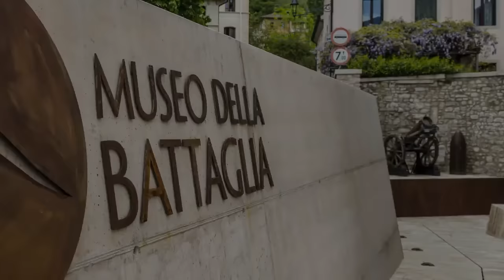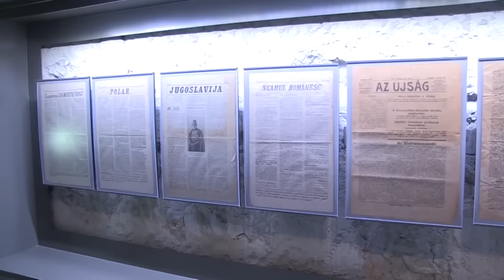LA BATTAGLIA DEI GHIACCIAI. 1916: IL SACRIFICIO DEL BATTAGLIONE VAL D'INTELVI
Oggi vi racconteremo  la storia della cosiddetta «battaglia dei ghiacciai» e del tragico destino toccato - fra le vette dell’Adamello - al battaglione Val d’Intelvi, sacrificato in un attacco che lascia perplesso più di uno storico. Nel 1915 – in giugno – proviamo a sorprendenderli nella conca di Presena, aggirando il passo del Maroccaro, ma veniamo respinti perdendo molti uomini. Allo stesso modo, siamo noi a bloccare gli austriaci, quando tentano una sortita verso i passi Brizio, Garibaldi e Venerocolo. Gli italiani riescono comunque ad impadronirsi di cima Payer, di passo Lagoscuro e della punta del Castellaccio. Ciò avviene nel corso di una seconda azione - non andata a buon fine - per la conquista della conca del Presena.È però nel 1916 che si comincia a fare sul serio con quella che gli storici hanno chiamato la "Battaglia dei Ghiacciai". Le forze italiane e autriache si battono a quote che superano i 3.000 metri, dovendo affrontare oltre all’avversario anche le insidie di un ambiente ostile e imprevedibile, dove ad un sole che splende, nel giro di pochi minuti, possono sostituirsi condizioni di tempo avverse.Gli scontri cominciano la notte del 27 Aprile, quando gli Alpini investono - con quattro colonne di assalto - la linea che dalla Lobbia Alta corre sino al Monte Fumo. La resistenza avversaria è accanita ma alla fine, tutti gli obiettivi prefissati finiscono in nostre mani. L’azione riprende tra il 29 e il 30 aprile 1916, quando i comandi italiani lanciano un nuovo attocco sulla dorsale che da Punta dell'Orco, attraverso il Crozzon di Fargorida e il Crozzon di Lares, arriva fino al  Passo di Cavento. L'operazione consegue successi parziali, limitati ai lati del fronte di battaglia. Al centro dello schieramento invece, soprattutto sui passi delle Topette e di Folgorida, dove gli austriaci si difendono con maggiore accanimento, non otteniamo alcun risultato. Dopo due giorni di lotta sui ghiacci, restano in nostre mani le posizioni del Crozzon di Folgorida  (a 3.082 metri), del Crozzon di Lares (a 3.354 m.), del passo di Lares (a 3.255 m.) e del passo di Cavento,  (a 3.195 m.). Catturiamo anche 103 prigionieri, dei quali 3 ufficiali e 2 mitragliatrici. I giorni della «battaglia dei ghiacciai» sono però tragicamente segnati dalla destino del battaglione Val d'Intelvi. Costituito come battaglione di Milizia Territoriale, il Val d'Intelvi era composto per la sua quasi interezza da alpini lombardi provenienti soprattutto dalle zone di Lecco e Como. Gli attacchi ai passi di Folgorida (2.939 m.) e delle Topette (2.898 m.) non avevano prodotto risultati e lo scontro si stava trasformando in uno sterile bagno di sangue. A quel punto, per espresso ordine del colonnello Carlo Giordana, il Val d'Intelvi viene spedito all'attacco. La discutibile decisione assunta da Giordana sarà all'origine di feroci polemiche. La spinta offensiva contro i passi di Folgorida e delle Topette si è ormai esaurita.
L'infausto episodio del battaglione Val d'Intelvi condiziona in modo pesante il giudizio sulla figura del colonnello Carlo Giordana che, per il suo comportamento sull'Adamello, fu decorato con la medaglia d'oro. Tanta sofferenza e morte non erano servite a spezzare la resistenza austriaca che sarebbe poi stata destinata a liquefarsi pochi giorni dopo. Dove non era riuscita la forza bruta ebbe invece successo l'ardimentosa inventiva di una pattuglia di alpini guidati dal tenente Arturo Galletti.

STEFANO GAMBAROTTO

BIBLIOGRAFIA
1) Isidoro Reggio, Il primo anno di guerra, in: Storia della Grande Guerra d'Italia,  vol. XVI, Milano, Istituto editoriale italiano, 1916;
2) Antonio Greco, Davide Beccarelli, Le fortificazioni della Val d'Intelvi. Tra natura e storia alla scoperta dei manufatti della prima guerra mondiale, Missaglia (LC), Bellavite, [200?];
3) Carlo Emilio Gadda, Il Castello di Udine, Torino, Einaudi, 1975;
4) Gunther Langes., Die Front in Fels und Eis, Verlag Bruckmann, München, 1993;
5) Paolo Robbiati, Luciano Viazzi, Guerra bianca. Ortles-Cevedale-Adamello (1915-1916), MIlano, Mursia, 1995;
6) Alberto Redaelli, Una tragedia della Grande Guerra. Morte sul ghiacciaio: come il Colonnello mandò al massacro gli Alpini e gli Sciatori, Borgosatollo (BS), Fidaeurostampa, 2004.